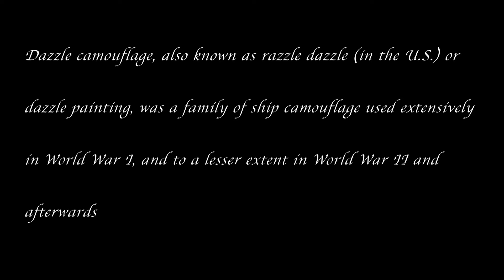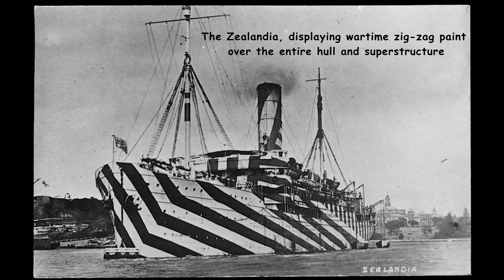Prepare to be dazzled! A history of nautical camouflage and psychedelic paint jobs, 1917-1918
Dazzle camouflage, also known as razzle dazzle (in the U.S.) or dazzle painting, was a family of ship camouflage used extensively in World War I, and to a lesser extent in World War II and afterwards.

Credited to the British marine artist Norman Wilkinson, though with a rejected prior claim by the zoologist John Graham Kerr, it consisted of complex patterns of geometric shapes in contrasting colours, interrupting and intersecting each other.

Unlike other forms of camouflage, the intention of dazzle is not to conceal but to make it difficult to estimate a target's range, speed, and heading. Norman Wilkinson explained in 1919 that he had intended dazzle primarily to mislead the enemy about a ship's course and so cause them to take up a poor firing position.